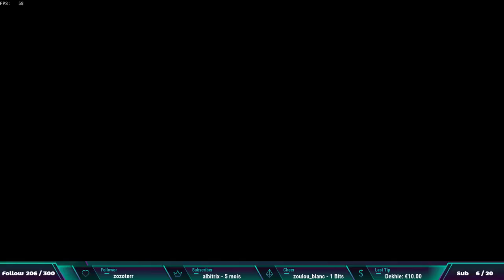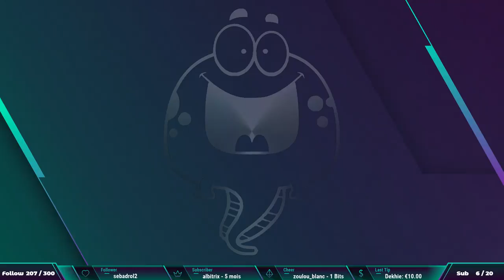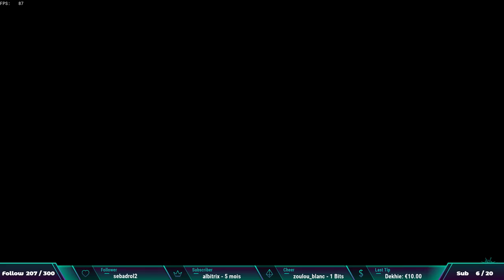[FR] Galion des Enfers #2